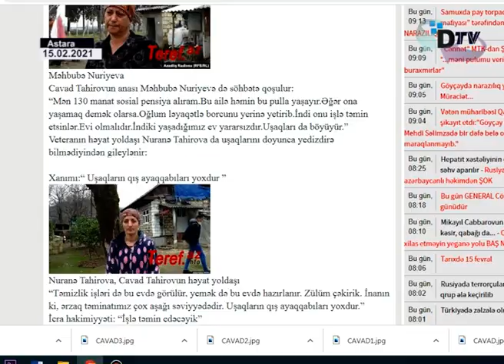Qarabağ veteranı: "Uşaqları vaxtlı-vaxtında yedizdrə bilmirik"